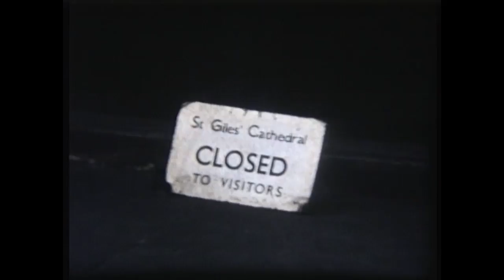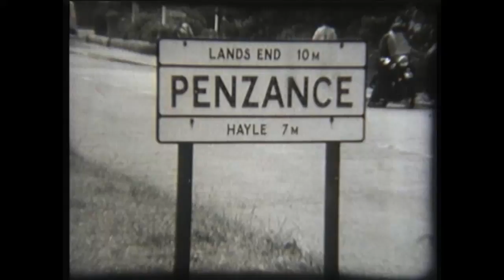Cine film by Jimmy Taylor Mydub Denny 1950s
Hamish and Margaret Wedding, Family holiday on the beach, and more